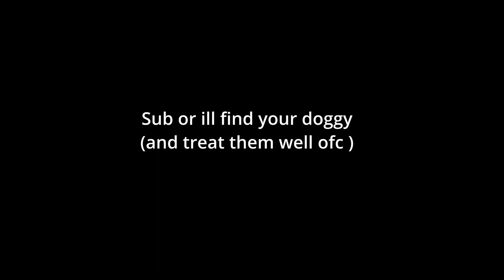American Roulette?? | Buckshot Roulette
This game had me on the edge of my seat watch to see if i fail and get shot or if i prevail and shoot the bad guy first.